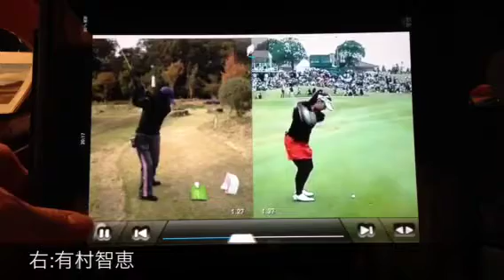ターゲットバードゴルフ 三木歴史の森 2011.11.21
強い風も夕方にはおさまりました。遅かった紅葉もようやく目立ち始め、頂いた広島土産の高級もみじ饅頭はとても美味しかったですよ。有難うございました！